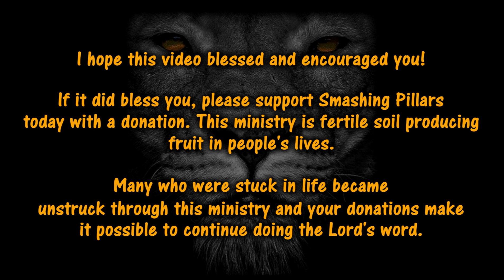Bad Company Ruins Good Morals Pt 2 - Wrong Associations bring Witchcraft Attacks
If you would like to support Smashing Pillars, please consider giving a donation today.

Thank you for your support and prayers! You are much appreciated!

Receive this blessing:
The Lord lift up His countenance upon you,

Best,
Samuel
Smashing Pillars International